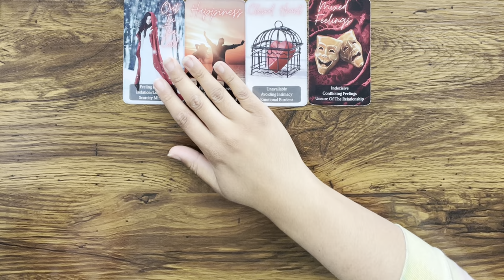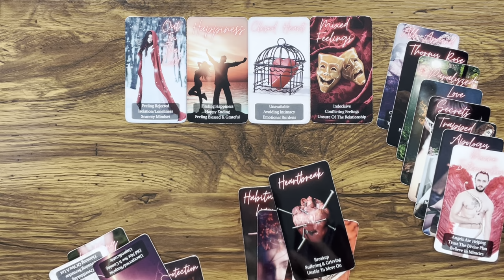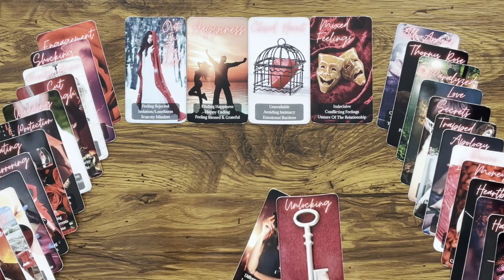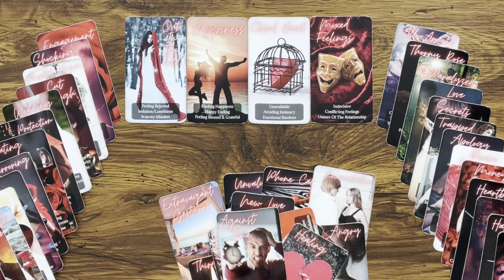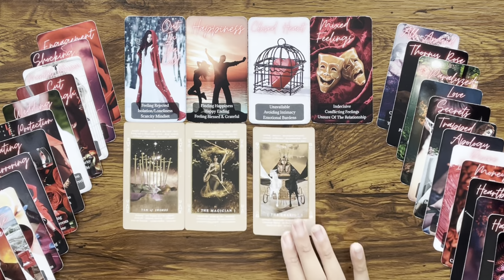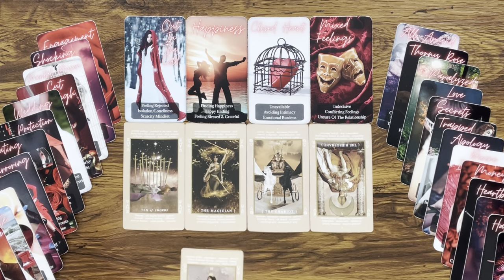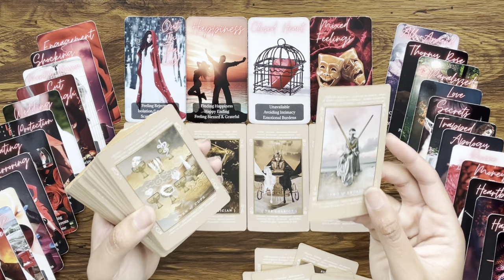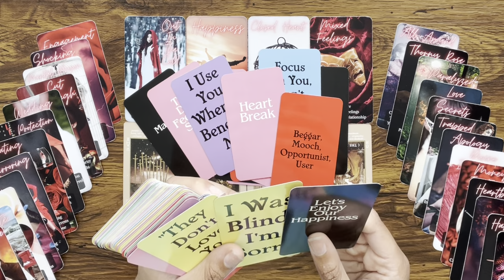CAPRICORN ♑️ Didn’t PRIORITIZE you & REGRET it now that they think you’re with someone else…🫠🤦‍♀️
Hey Everyone! 🌻

🌻 PERSONAL READINGS 🌻

Love & Light 🌻